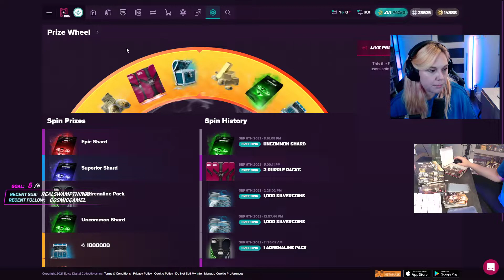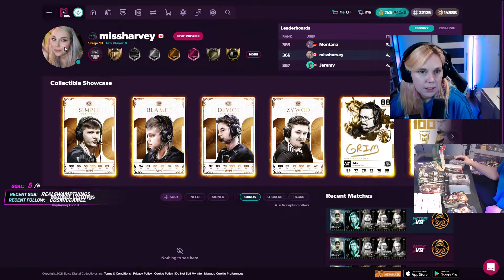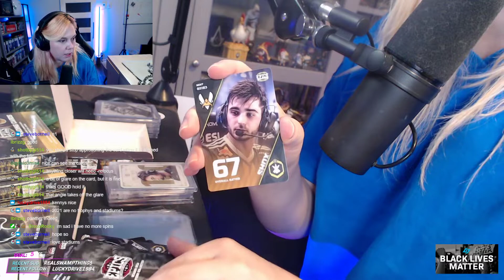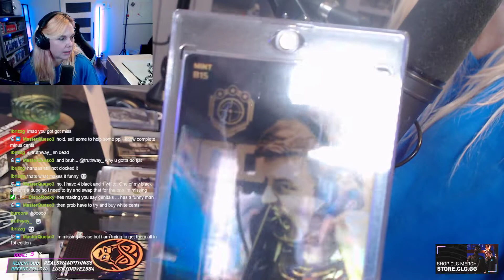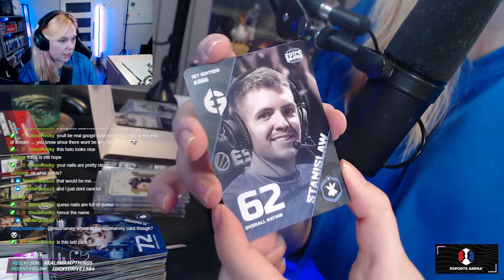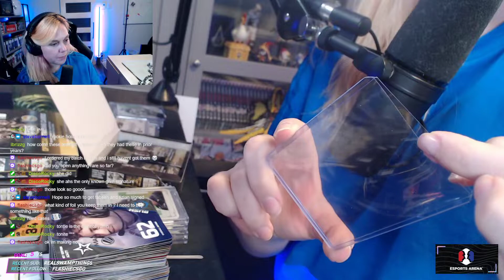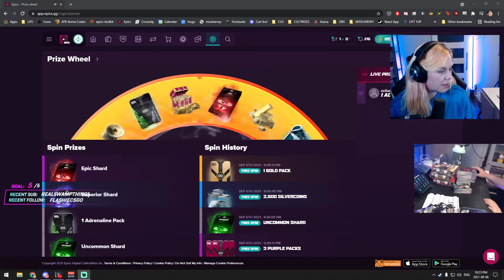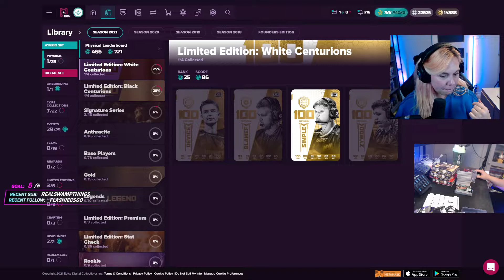opening my last packs of 2k epic cards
This was streamed on 7th September 2021.

This is a full unedited replay of my stream!

➤ MY DISCORD SERVER: mis.sh/harveydiscord